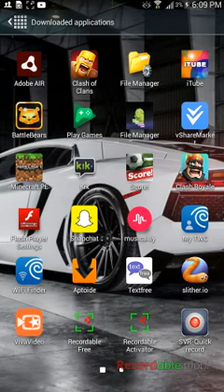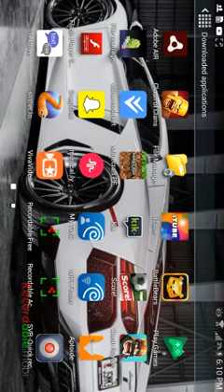and clash of clans and clash royale